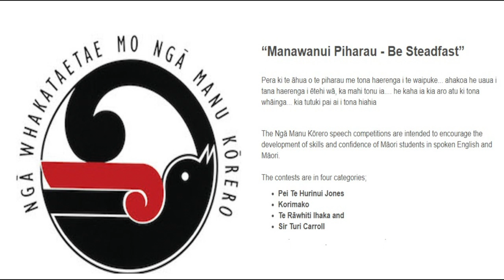Nga Manu Korero Speech Competition